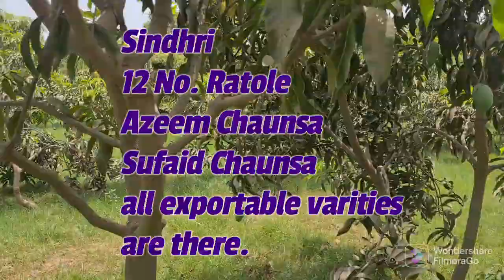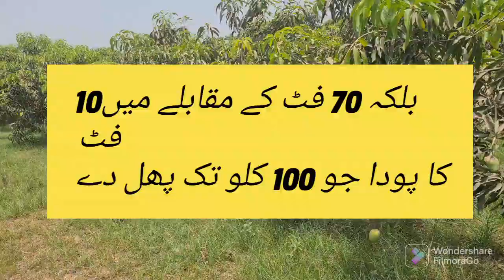Mango STS Live . Seeing is believing.